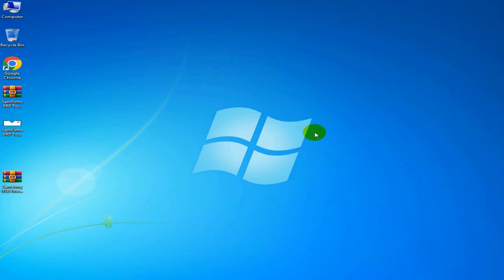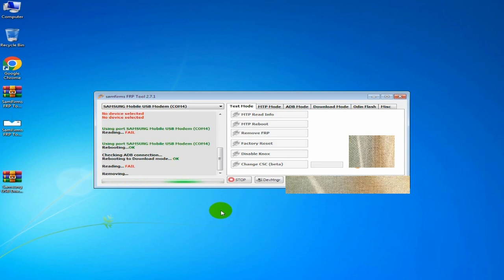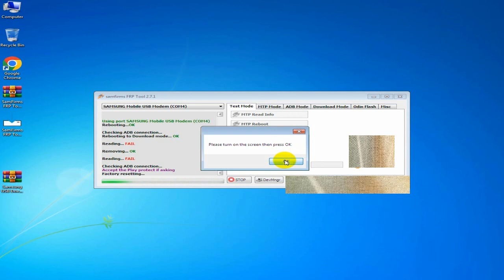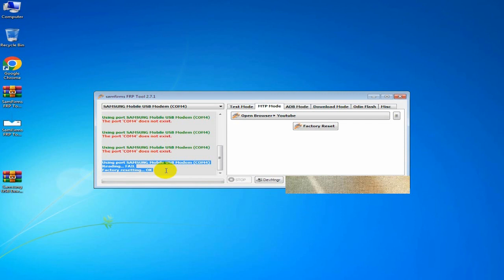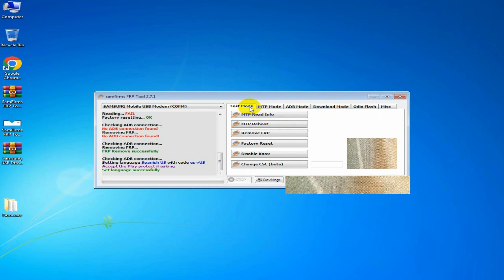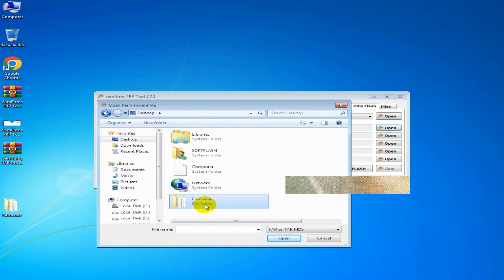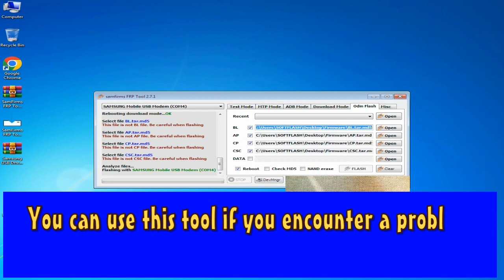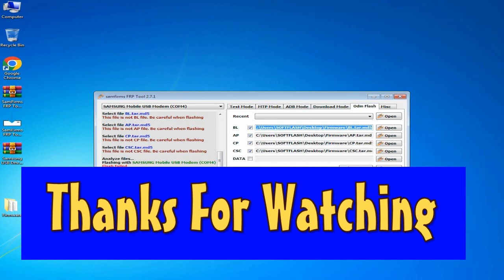SAMSUNG FRP ENABLE ADB TOOL 2023 | samsung frp bypass tool | MTP ADB TEST MODE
SAMSUNG FRP ENABLE ADB TOOL 2023 samsung frp bypass tool , MTP ADB TEST MODE Samsung Qualcomm MTK Exynos FRP Eraser
samfirm download
odin 3.07
SamFirm FRP
TFT MediaTek
Format Factory
odin3 download
SamFirm v1 64
samsung odin
frp unlock
frp tool
MTP FRP Tool
odin tool
Erase FRP
odin 3.09
TFT MTK
SamFirm FRP
samfirm